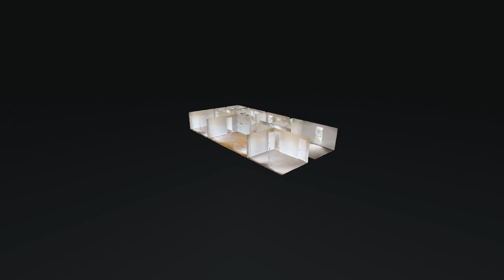2246 Cainsville Rd Lebanon TN 37090 — Josiah Smith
2246 Cainsville Rd Lebanon TN 37090 — Josiah Smith

2246 Cainsville Rd Lebanon TN 37090 — Josiah Smith

2246 Cainsville Rd Lebanon TN 37090 — Josiah Smith